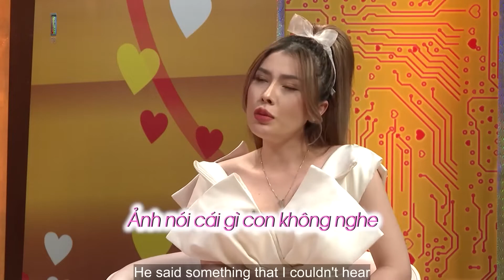Hài Hước Với Màn Đưa Vợ Đi Đẻ Của Anh Chồng Người Mẫu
Bạn Muốn Hẹn Hò mới nhất -